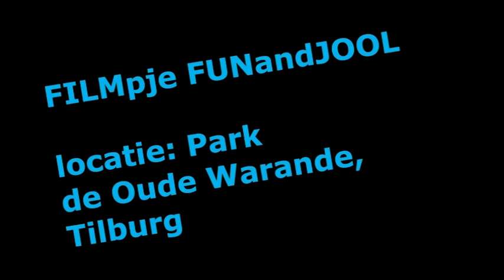Lustwarande 08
Wanderland, beelden / sculpturen in park de Oude Warande, Tilburg.
deel 1.